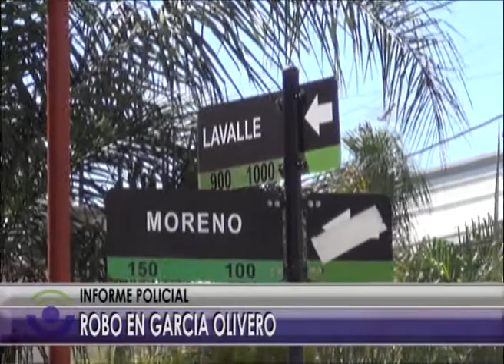@ ROBO GARCIA OLIVERO 17